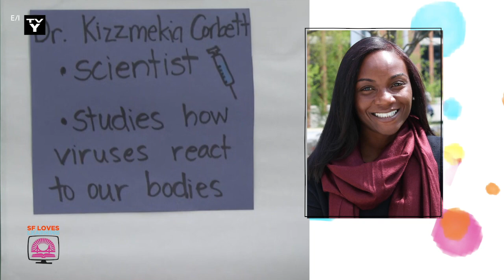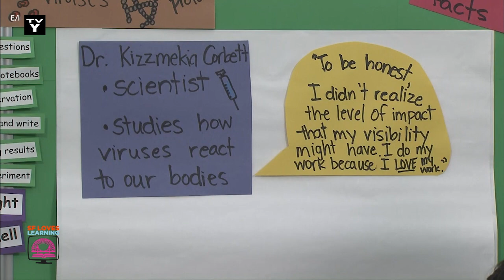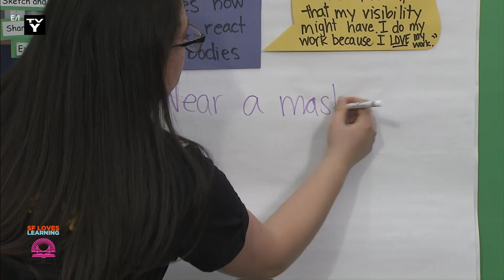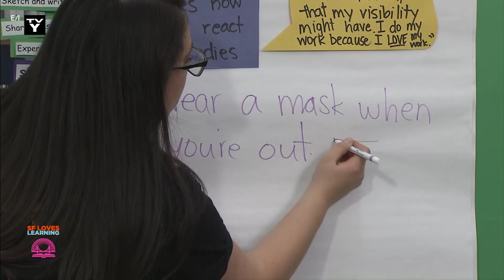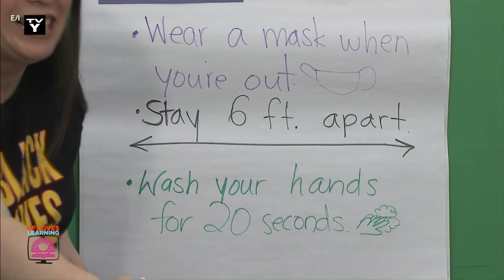1/28/2021 Scientist Highlight: Dr. Kizzmekia Corbett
We learn about Dr. Kizzmekia Corbett and her work on researching the Corona Virus. Reminders of what we need to do to stay safe and healthy and we review how to properly wash our hands.